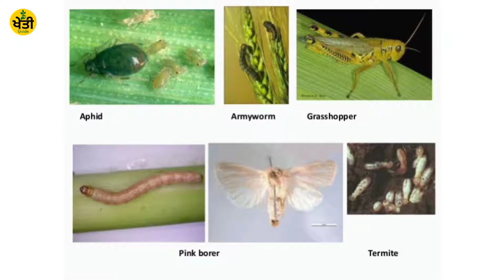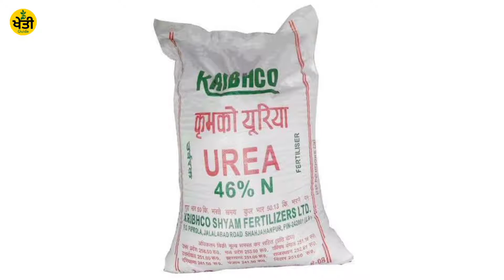urea spray on wheat, ਕਣਕ ਨੂੰ ਯੂਰੀਏ ਦੀ ਆਖਰੀ ਕਿਸ਼ਤ : 3% urea spray?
ਮੀਂਹ ਦੇ ਕਾਰਨ ਯੂਰੀਏ ਦੀ ਆਖਰੀ ਕਿਸ਼ਤ ਲੇਟ ਹੋਣ ਕਰਕੇ ਤੁਸੀਂ 55ਵੇਂ  ਦਿਨ ਤੇ ਹੀ ਯੂਰੀਆ ਪਾ ਸਕਦੇ ਹੋ

urea spray on wheat

Musician: LiQWYD farming khetiguide farmingtips khetitips knowlegde kitchengardening landscapegarddning mullikikheti basmati30number basmati dsr guavaorchard citrusorchard onion farmingguruji cropinfo khetiinfo guide tutorial cotton neem neemextract carrot mulli potato newvideo2021 farmers punjabi sohnapunjab # youngfarmers